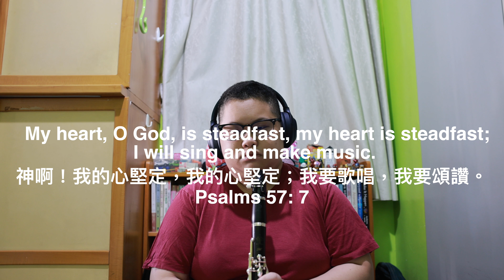CLARINET SOLO [我心堅定於祢; Stream of Praise] I stay home for ... Music EP15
# I stay home for...

Christian Song - 我心堅定於祢 My Heart's Steadfast On You.

我心堅定於祢 My Heart's Steadfast On You
詞：周雯心 Joan Chou
曲：周雯心 Joan Chou、袁瀚曦 Lambert Yuen

中文：
[Verse]
耶穌基督　聖潔美麗　無人能及
賜我氣息　毫無保留　為我捨命

[Pre-chorus]
祢的愛使我靈魂甦醒
患難中　我能剛強站立
祢的愛使我重新得力
黑暗中使我生命再次絢麗

[Chorus]
我心堅定於祢　眼目專注於祢
風浪之中　有祢同行　不畏懼
我心堅定於祢　我靈降服於祢
在祢懷中　平靜安穩　我必得安息

I really appreciate you watching my video. May God bless you and be with you every day. Cheers
Life is short, and if we enjoy every moment of every day, we will be happy no matter what happens or changes along the way.